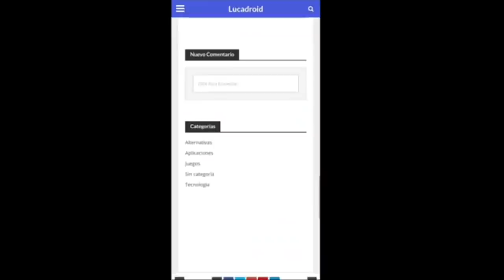OJO PANDARIANA PUEDE VOLVER - YOLO SE ENOJA EN VIVO EN TWITCH POR LOS AVENTUREROS - YOLO AVENTURAS